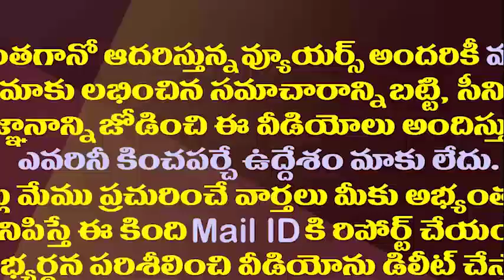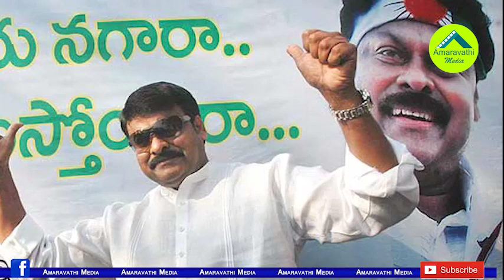ఒకే దెబ్బకు రెండు పార్టీలు..జగన్ మెగా ప్లాన్ సక్సెస్ అయితే||Jagan plan give shock to two parties